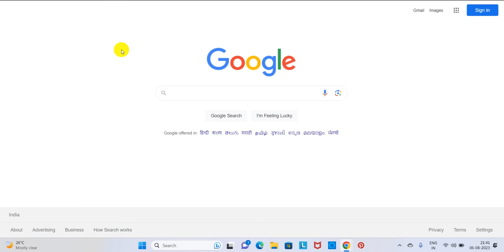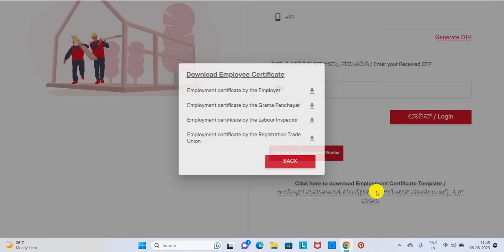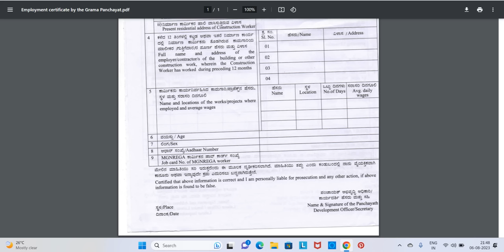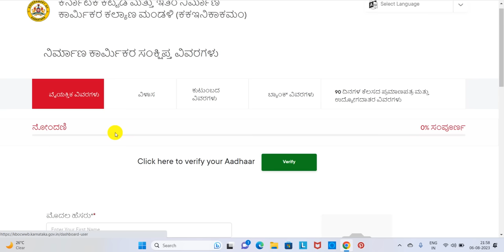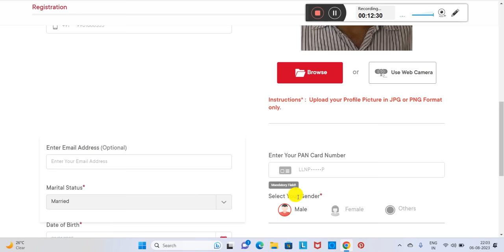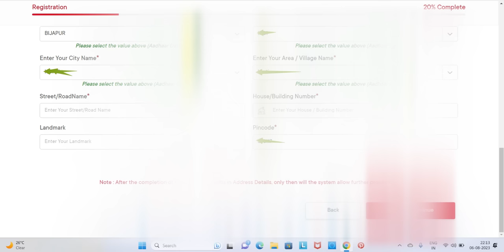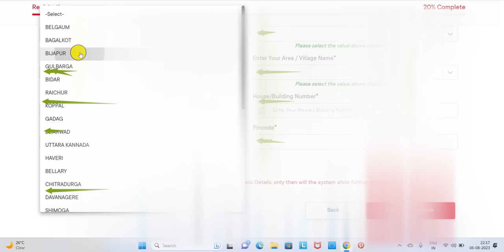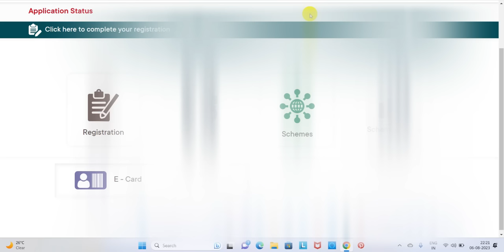How to Apply New Labour Card Online | New Labour Card Website